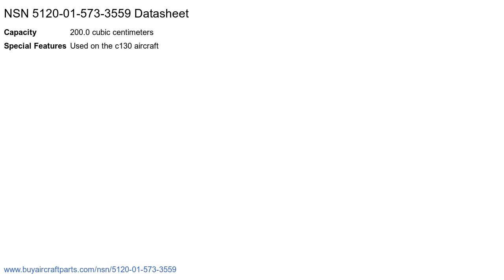NSN 5120-01-573-3559 Sealant Dispenser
NSN: 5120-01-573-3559 a Sealant Dispenser. Part Number: UG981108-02. This product can be located in our Hand Tools, Nonedged, Nonpowered section on our